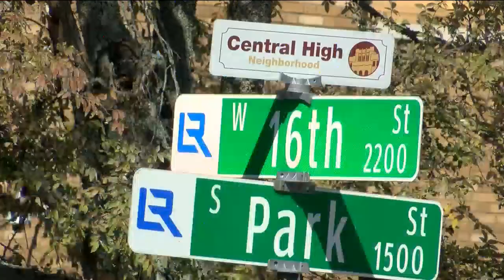Little Rock School District considering looking outside U.S. to fill open teaching positions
As school districts across the state continue to combat the teacher shortage, the Little Rock School District is considering looking outside the country.